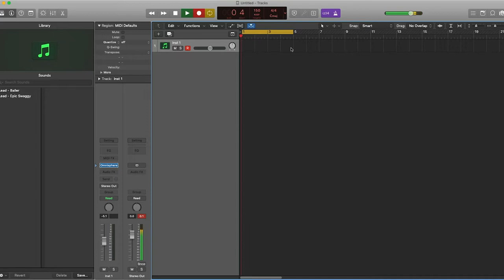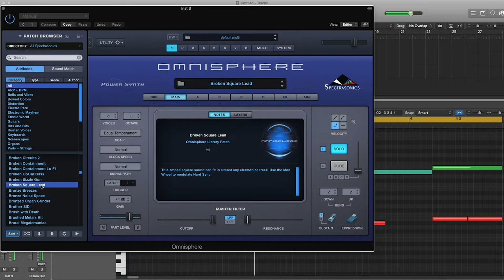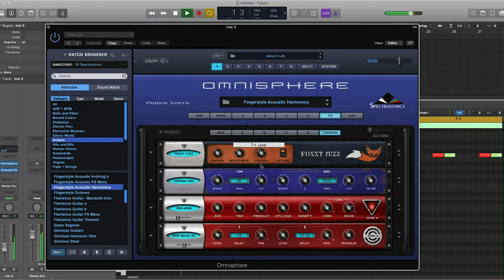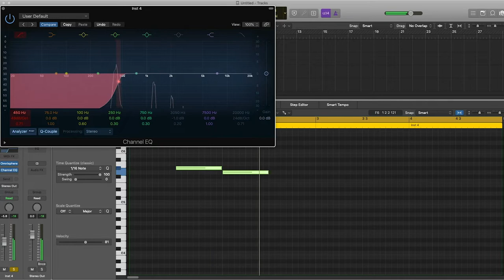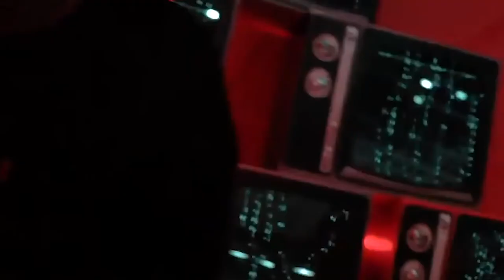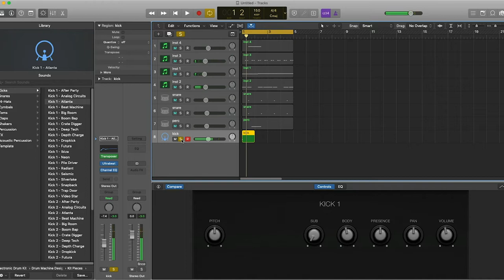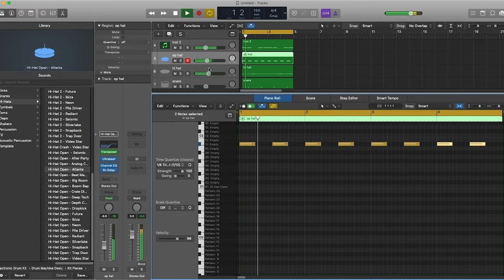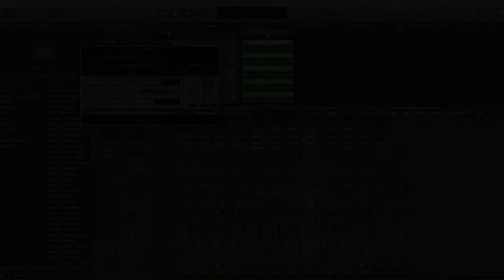HOW TO MAKE A HARDCORE DEATH GRIPS/BONES/GHOSTEMANE BLACK METAL SCREAMO TYPE BEAT ON LOGIC PRO X